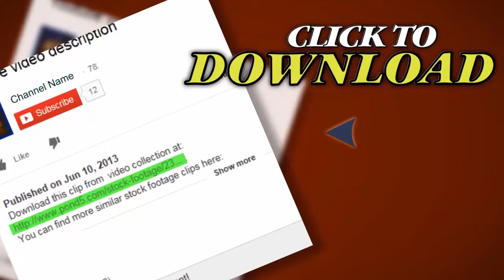Environmental Pollution 2. Stock Footage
Thank you for visiting our page Environmental Pollution 2. Stock Footage"